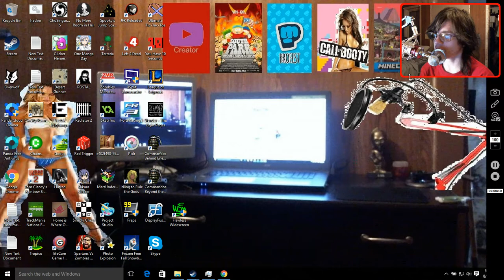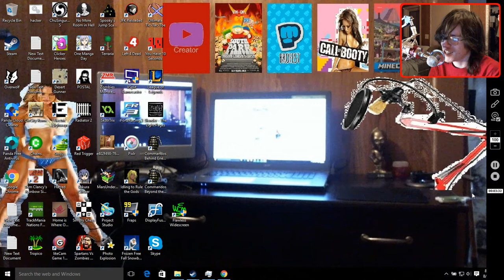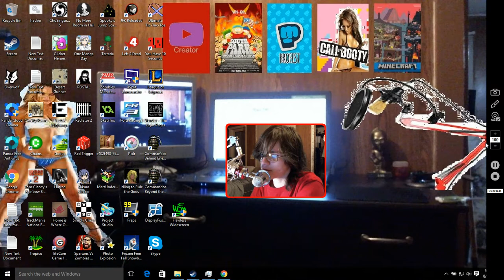my neewer fancy PRO RED MIC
follow my ass on twitter